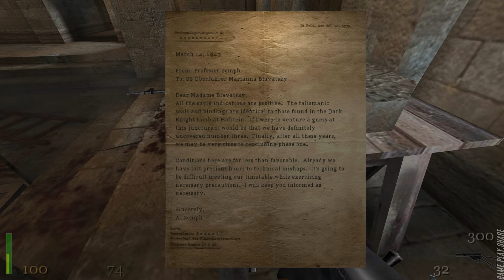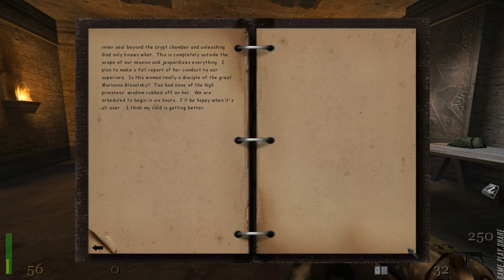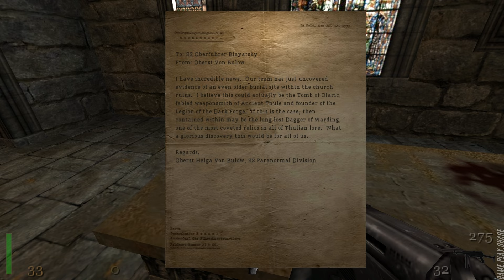Return to Castle Wolfenstein. Mission 2 "Dark Secret" [HD 1080p 60fps]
The SS Paranormal Division under Oberführer Helga von Bulow has been excavating the catacombs and crypts of an ancient church within the village. Their sloppy precautions have led to the awakening of hordes of undead creatures, including Saxon knights, and the entrance had to be sealed off with many soldiers trapped inside. B.J. descends regardless and fights both Nazis and Undead until he arrives at the ancient "Defiled Church" where Nazi scientist Professor Zemph is conducting an experiment on the corpse of a Dark Knight. Shortly before B.J.'s arrival, Zemph tries to talk Helga von Bulow out of retrieving an ancient dagger, but she shoots him impatiently and proceeds. This awakens an undead monster known as Olaric who kills her too. Blazkowicz fights the monster and is airlifted out, with Zemph's notes...